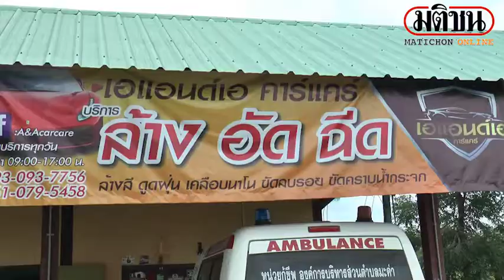ชื่นชม! หนุ่มร้านคาร์แคร์โคราช ล้างรถหน่วยกู้ภัยฟรีบรรเทาช่วงโควิด : Matichon Online